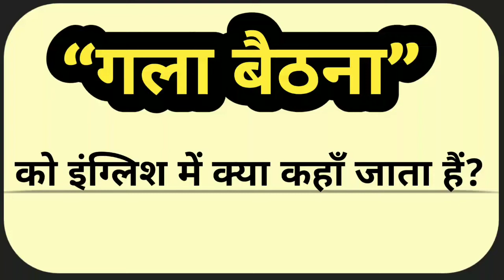गला बैठना को इंग्लिश में क्या कहा जाता हैं?||Gala baithna Ka English Meaning|| Only English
Gala baithna ko english mein kya Kahate Hain
Gala baithna ka english meaning
Gala baithna in english
Gala baithna ka english matlab
Gala baithna ko angreji me kya kahate hai